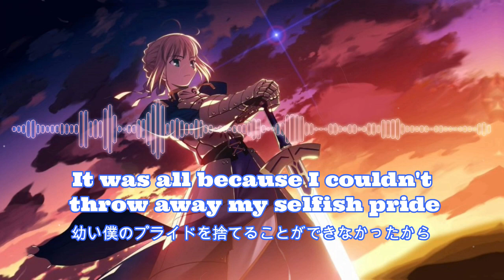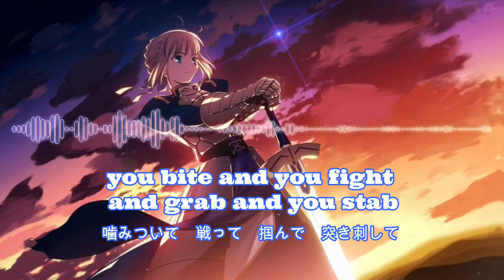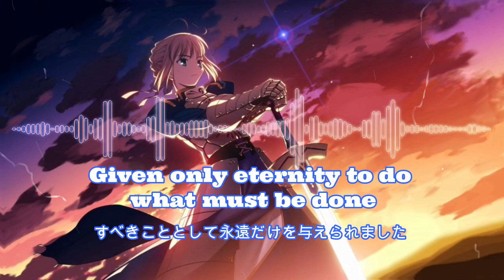The Beast (Eng/Jpn Subs) - Spectacle-P Feat. Hatsune Miku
This music has been stuck in my head for years.

Song written by: SpectacleP
Vocal: Hatsune Miku
English lyrics by: nano

Pictures